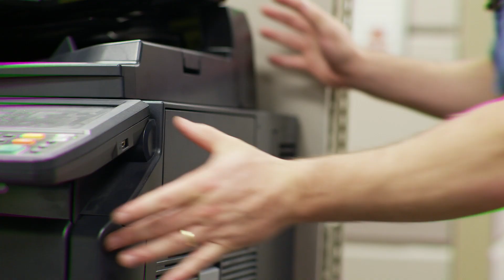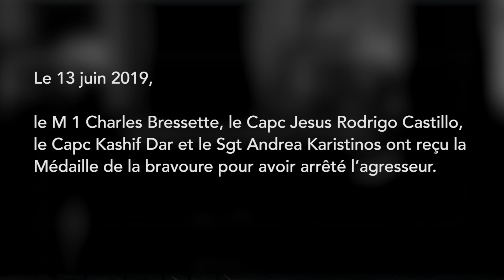Récit des FAC | De braves militaires mettent fin à une attaque au couteau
Le M 1 Charles Bressette, technicien du génie des armes, travaillait avec ses collègues dans un centre de recrutement à Toronto lorsqu’une attaque au couteau est survenue. Grâce à leur rapidité d’esprit et à leur incroyable bravoure, lui et trois de ses collègues militaires ont maîtrisé l’agresseur, ce qui a valu à chacun la Médaille de la bravoure.